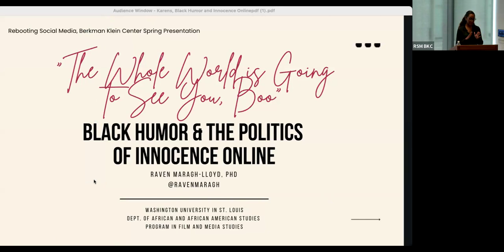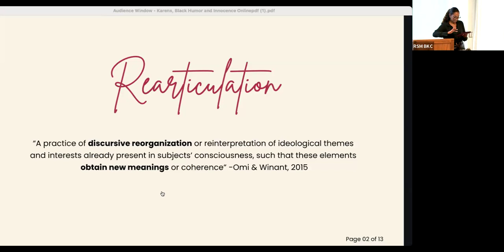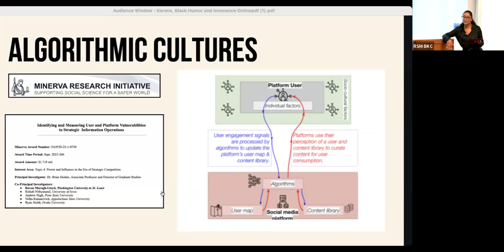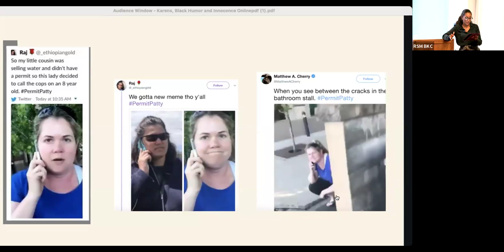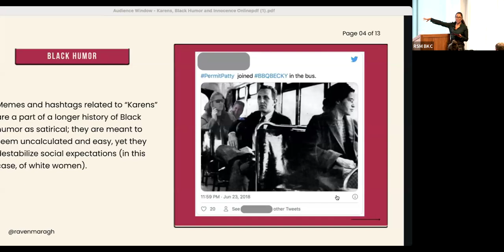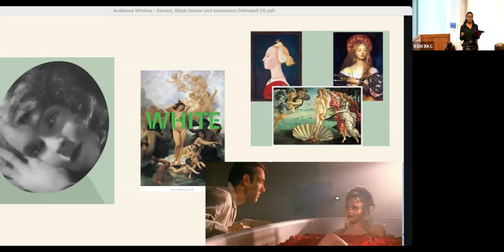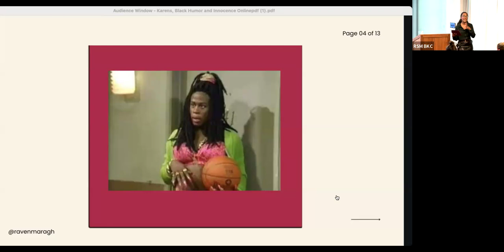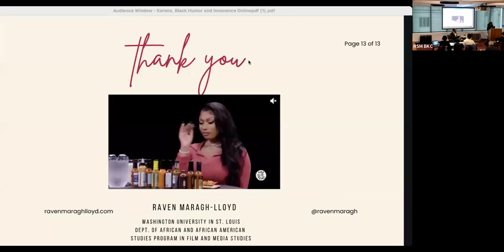Black Networked Resistance: Strategic Rearticulations in the Digital Age (RSM Speaker Series)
The Institute for Rebooting Social Media welcomes Raven Maragh-Lloyd for a discussion of her new book, Black Networked Resistance: Strategic Rearticulations in the Digital Age, moderated by Visiting Scholar Meredith Clark.

“Black Networked Resistance​ explores the creative range of Black digital users and their responses to varying forms of oppression, utilizing cultural, communicative, political, and technological threads both on and offline. Raven Maragh-Lloyd demonstrates how Black users strategically rearticulate their responses to oppression in ways that highlight Black publics’ historically rich traditions and reveal the shifting nature of both dominance and resistance, particularly in the digital age. Through case studies and interviews, Maragh-Lloyd reveals the malleable ways resistance can take shape and the ways Black users artfully demonstrate such modifications of resistance through strategies of survival, reprieve, and community online. Each chapter grounds itself in a resistance strategy, such as Black humor, care, or archiving, to show the ways that Black publics reshape strategies of resistance over time and across media platforms. Linking singular digital resistance movements while arguing for Black publics as strategic content creators who connect resistance strategies from our past to suit our present needs, Black Networked Resistance encourages readers to create and cultivate lasting communities necessary for social and political change by imagining a future of joy, community, and agency through their digital media practices.”

MODERATOR
Meredith D. Clark, Ph.D. (she/her/hers) is an associate professor in the School of Journalism and the Department of Communication Studies, and director of the Center for Communication, Media Innovation and Social Change at Northeastern University. Her research focuses on the intersections of race, media, and power. Her first book, We Tried to Tell Y’all: Black Twitter and the Rise of Digital Counter-Narratives, is forthcoming from Oxford University Press. Her research has been published in Communication and the Public; Communication, Culture & Critique; Electronic News; Journalism & Mass Communication Educator; Journal of Social Media in Society; New Media & Society; and Social Movement Studies.

SPEAKER
Raven Maragh-Lloyd is an assistant professor of Race and Digital Media in the Department of African and African American Studies and the Program of Film and Media Studies at Washington University in St. Louis. She received her PhD in Communication Studies from the University of Iowa in 2018 and holds an MA and BA in Journalism from the University of Missouri. Her research focuses on Black digital media practices and their connections to power, resistance and longstanding efforts of community building and preservation.